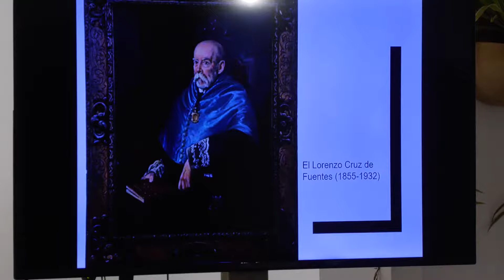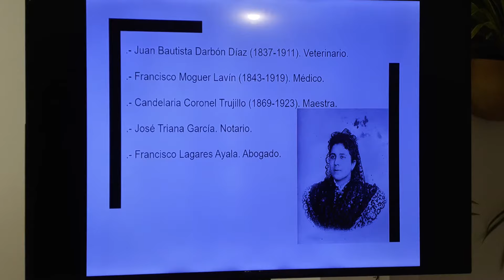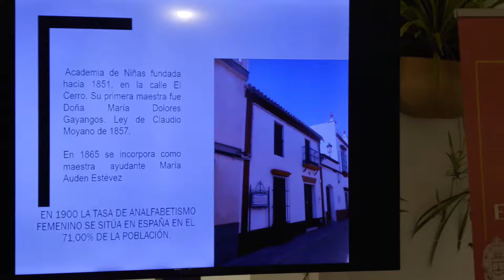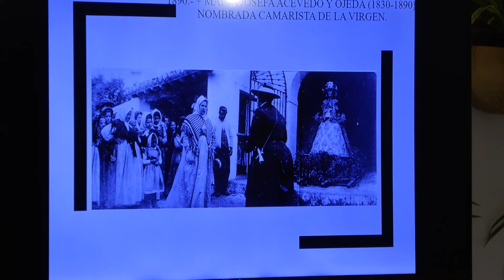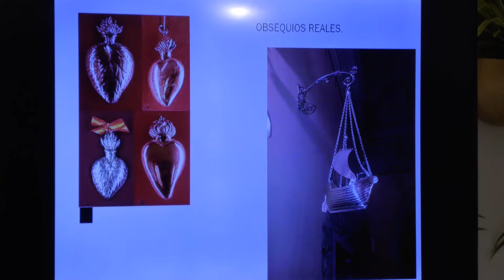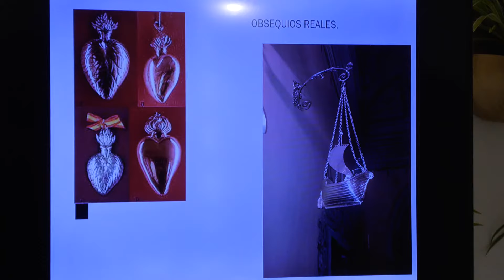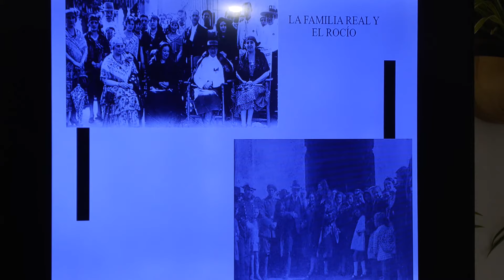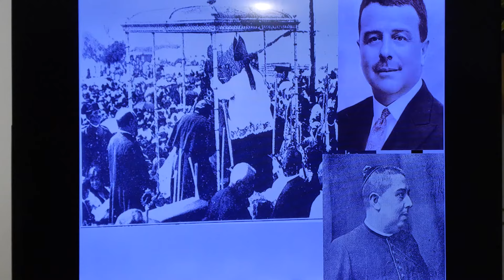Diálogos de Verano en El Rocío (Mesa redonda 100 años de la muerte de Ana Valladolid Moreno)